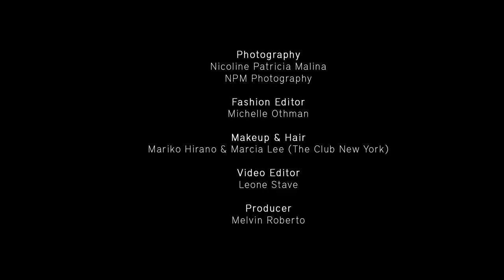Harper's Bazaar Indonesia - Tory Burch NYFW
for Harper's Bazaar Indonesia, November 2018 issue.

Photographer: Nicoline Patricia Malina
Fashion Editor: Michelle Othman
Wearing Tory Burch F/W 18
Makeup & Hair by Mariko Hirano & Marcia Lee (The Club New York)
Photo Retoucher: Karina Takajo
Producer: Melvin Roberto
Special thanks to @time.international